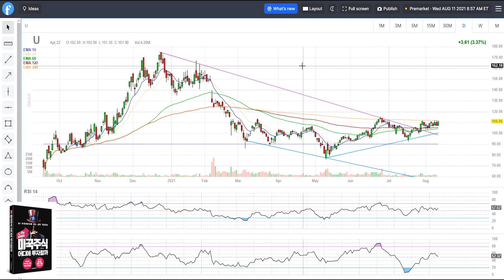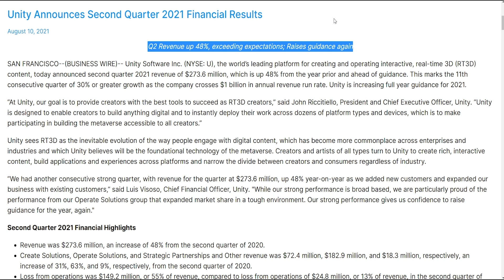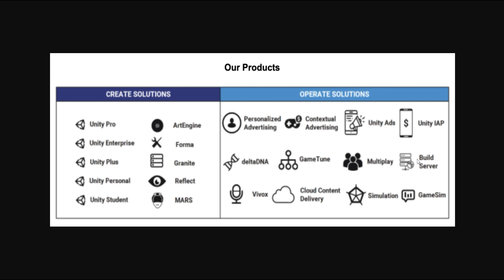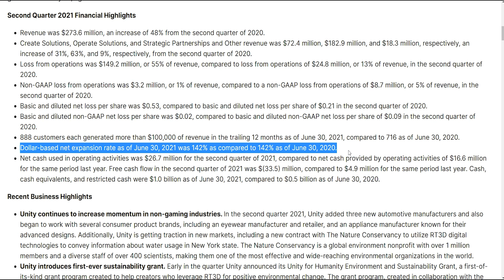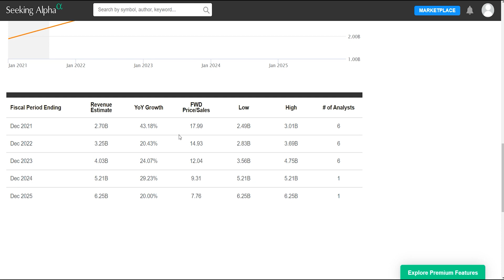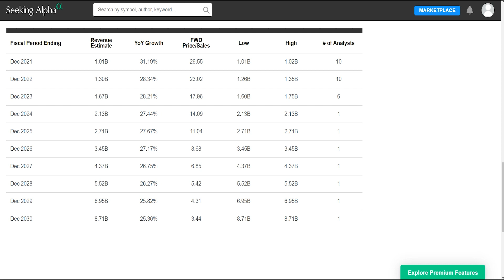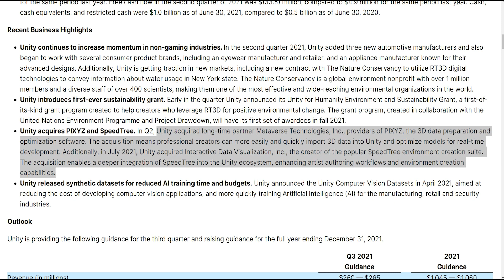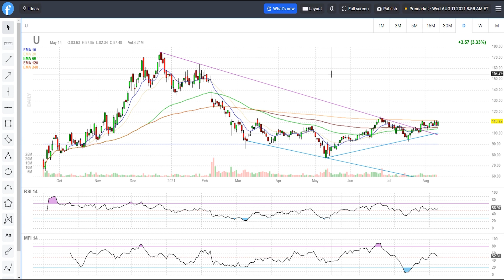유니티(U) 실적, 좋았을까?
안녕하세요 도키와 미국주식입니다!
오늘은 [유니티(U) 실적, 좋았을까?] 라는 주제 입니다.

⭐도키의 랜선집들이는 바로 아래를 통해!